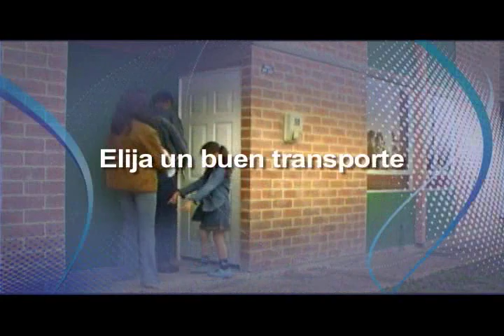Sencillos tips a la hora de mudarse a una nueva casa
En nuestra sección de consejos prácticos hoy les hemos preparado unos sencillos tips a la hora de mudarse a una nueva casa, son esas recomendaciones para aquellos pasajeros de la locomotora de vivienda que luego de ahorrar juiciosamente y adquirir un crédito hipotecario ya son propietarios de un inmueble y están listos para habitar en el nuevo hogar.